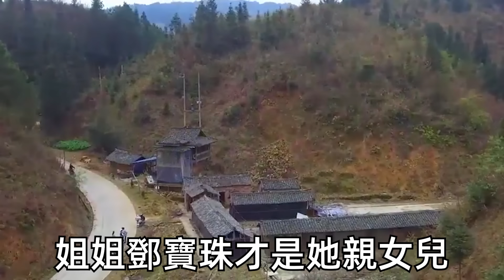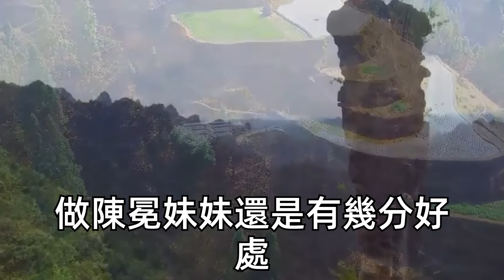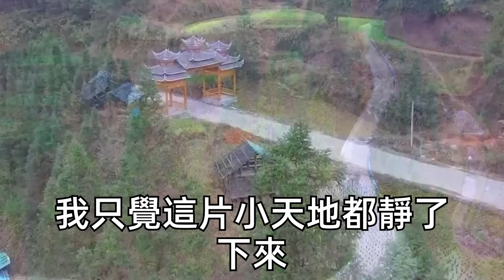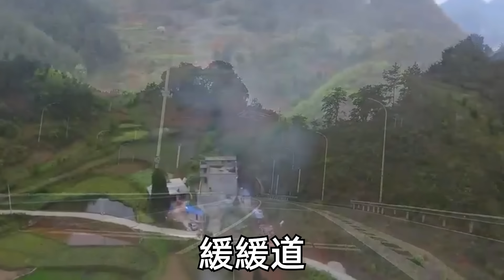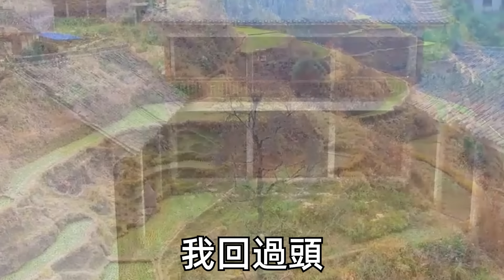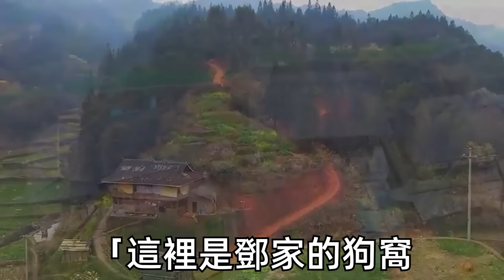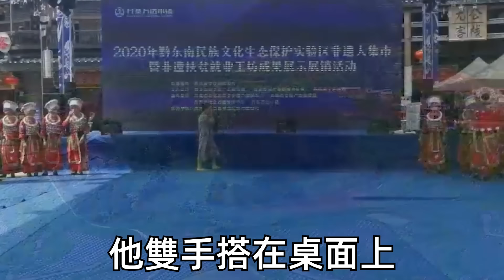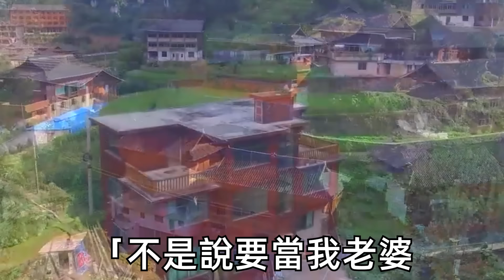我8歲時成了孤女被一對夫婦領養。成年當晚將我送給港圈大佬換資源，他卻從不碰我：我不喜歡小丫頭片子。4年後媒體傳出他將娶妻婚訊，當晚我收拾行李為女主人讓路，剛開門卻被他抵在落地窗前吻住：小媳婦 跑什麼？